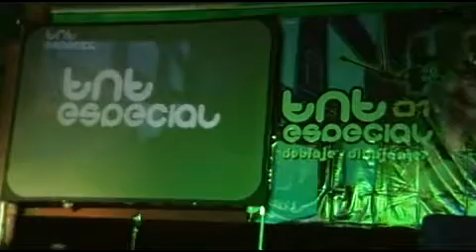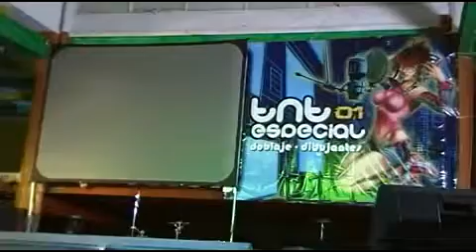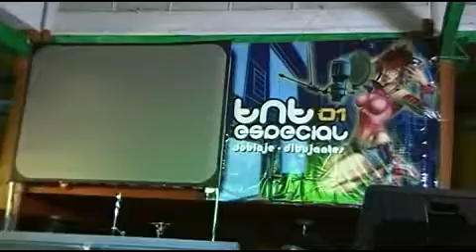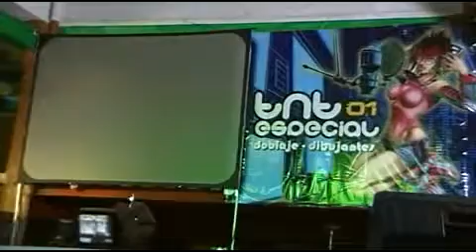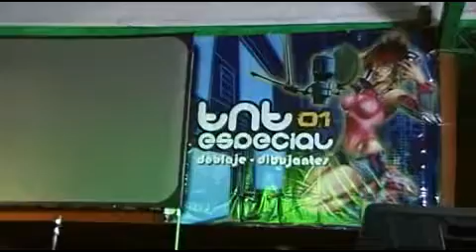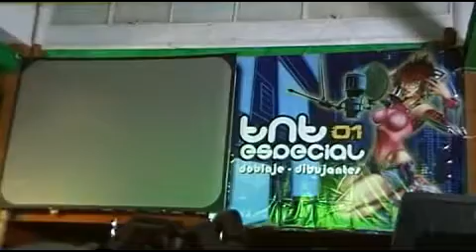TNT ESPECIAL 01 VIDEO (15/08/2010) by Tenchi Masaki (Parte 17)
Esta es la diecisieteava parte del video que he tomado el Domingo 15/08/2010 en la TNT ESPECIAL 01 en el Centro de Convenciones Tlatelolco de la Ciudad de México. El video total dura 3 hr 45 min y está dividido en 23 partes.

Todas las bromas y malas palabras son por diversion, no son con la finalidad de ofender a nadie, asi que disfruten el video y comenten.

El video fue tomado con mi cámara Samsung 16 gb.

La calidad del video original obviamente ha sido reducida para la version de youtube.

El video incluye:

- Recorrido por los stands.
- Dinamicas y juegos con Sekai no Oto Radio.
- Presentación de Carlos Segundo.
- Concurso de cosplay mixto.
- Conduccion de Mireya Mendoza y Gabriel Chavez.

Nos vemos en la FOTO MONUMENTAL DE COSPLAY!!